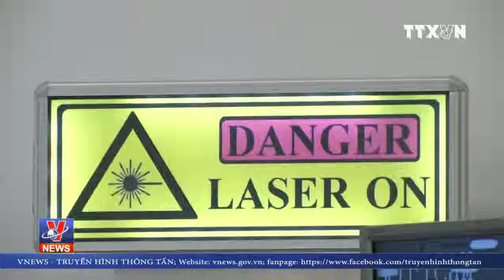Ra mắt tia laser mạnh nhất thế giới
Lần đầu tiên trên thế giới xuất hiện một tia laser có thể đạt đến cường độ 10 petawatt, tương đương nguồn năng lượng gấp 1 nghìn lần tất cả các mạng lưới điện trên thế giới gộp lại trong một xung nhịp. Tia laser siêu mạnh này được ra mắt hôm qua tại một cơ sở nghiên cứu ở Romania.